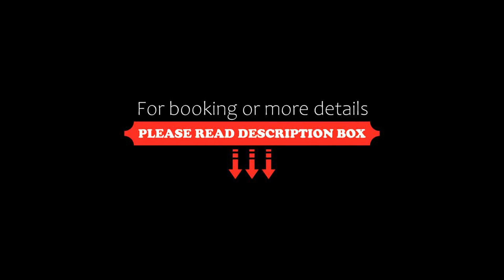Royal Macaé Palace Hotel, Macaé, Brazil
About Property:
Located on Praia dos Cavaleiros beach in Macaé, this 4-star hotel offers modern accommodation and a rooftop swimming pool.
Rooms at the Royal Macaé are elegantly designed with contemporary furnishings and include LCD TVs and en suite bathrooms. Some rooms have a seating area or a balcony.
The Royal Macaé serves a buffet breakfast, which includes tropical fruits, fresh breads and juices. The hotel also serves local and international dishes made with fresh, seasonal ingred...
Property Type: Hotel
Address: Avenida Atlântica ,1642 - Praia dos Cavaleiros, Macaé, CEP 27920390, Brazil
Searching For
1. Royal Macaé Palace Hotel - Macaé - Brazil
2. Royal Macaé Palace Hotel - Macaé - Brazil Address
3. Royal Macaé Palace Hotel - Macaé - Brazil Rooms
4. Royal Macaé Palace Hotel - Macaé - Brazil Amenities
5. Royal Macaé Palace Hotel - Macaé - Brazil Offers and Deals
Audio Credit:
Track Title: Reasons To Hope
Artist: Reed Mathis